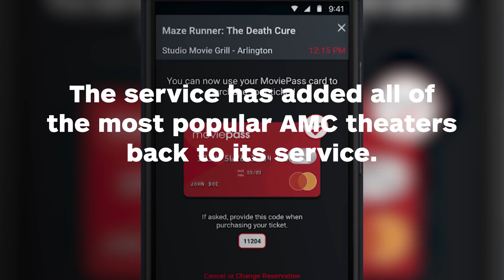MoviePass Now Available in All AMC Theaters Again - IGN News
MoviePass originally pulled 10 AMC theaters from its subscription service.

Follow IGN for more!